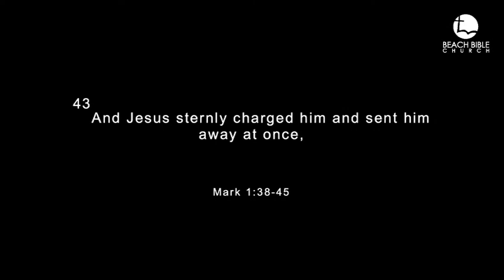Unclean!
Week 1 of our Encounters Series looking at how meeting Jesus changes everything.